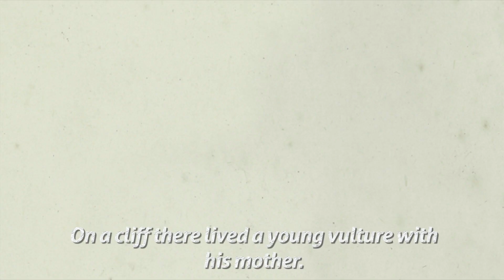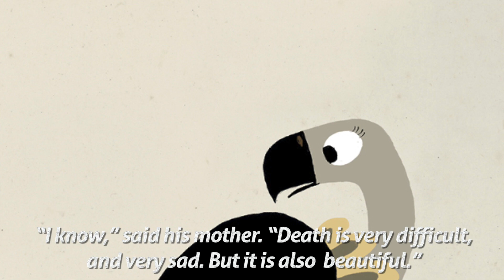Circles - Stories for Kids about the cycle of life and death (Animated Story) | Storyberries.com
Storyberries presents 'Circles' -  A mother vulture teaches a baby vulture about the cycles of life and death.

Dying and Loss

1. Why do you think this story is called 'Circles'?

2. Can you think of any other examples of circles in the living earth?

Short Story For Kids Written By Alex Latimer
Illustrated By Patrick Latimer
Designed By Gordon Latimer
Edited By Diane Awerbuck
Formatting changes have been made to the original work for ease of reading on our website.